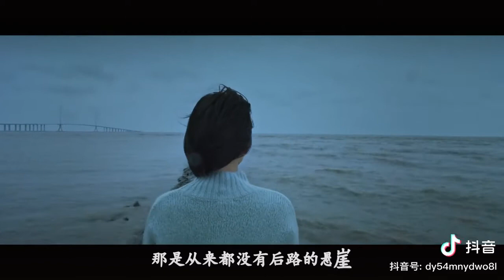Phill Zhang - Yu yi zhi xia